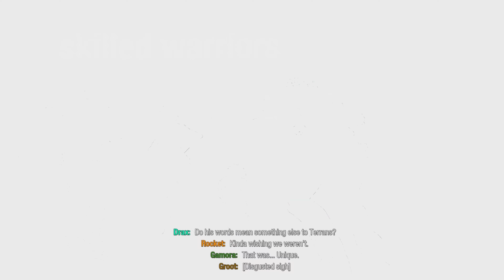Guardians of the Galaxy - FROZEN IN SPACE - Part 10 - PS5 Gameplay 4K60FPS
Join me on embarking on a insane, immersive, unpredictable journey of the New Marvel's Guardians of the Galaxy as we take control of Peter Quill aka "Star-Lord" and of course joining us we be the spectacular team, which include Gamora, Rocket Raccoon, Groot, and Drax the Destroyer as we fight and kick butt throught the galaxy. What could go wrong? Possibly a lot.